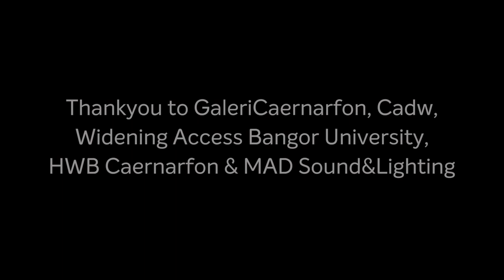Incredible footage of the most GIANT BUBBLES EVER SEEN!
On Sept 23rd in Caernarfon Castle 400 + people came together to make giant bubbles using our Dr Zigs award winning giant bubble mix and bubble wands.
We were joined @Guinness World Records adjudicator, videographer, photographer and senior staff.  AND WE SMASHED IT!! We broke TWO World Records.  One for the most giant bubbles blown using a tri-string, and one for most bubbles made using a garland.  All using our Dr Zigs Giant and Multi Wands!
We had the absolute honour of being joined by all the amazing participants of DAZE5 who were gathering at Dr Zigs for our conference on giant bubbles. These included some of the most talented bubble artists who had travelled in from all corners of the globe - from 4 continents and 21 countries.
Our World Record attempts were part of a full day of Guinness World Records  and part of Gwyl Swigod y Byd 18 - World Bubble Festival 18. More footage of these incredible events will be coming soon.
HUGE thanks go to Galeri Caernarfon, Cadw, HWB Caernarfon, Bangor University Widening Access, MAD Sound and Lighting, Nici Beech, John Sherlock, Gareth Wyn Jones, the Mayoress of Cearnarfon, Sam Heath, Caroline Ainsle, Maggie Parke, Jayne Lloyd, and a very very special thank you to the amazing crew at Dr Zigs - with a special mention to Beata Strzyzewska and Dan Wellings.
Thank you to the talented Philip Pritchard for the video.
Diolch, Thank you Yws Gwynedd for the use of Sebona Fi.
And to the people of Caernarfon and North Wales who came to help and take part -  DIOLCH O GALON!!